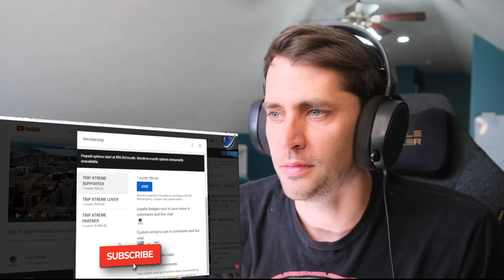American reacts to Top 10 Things to do in Düsseldorf